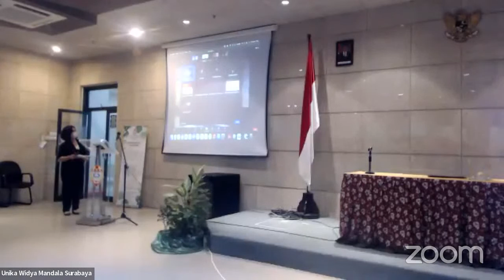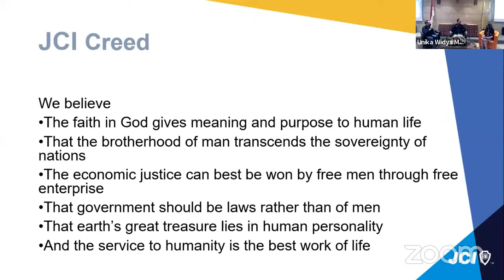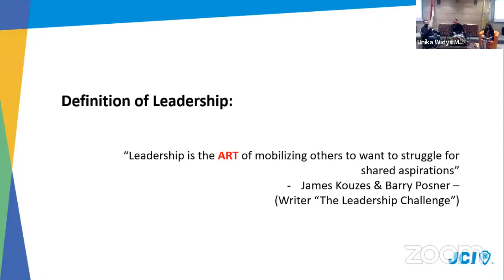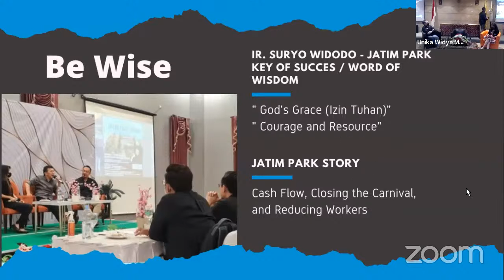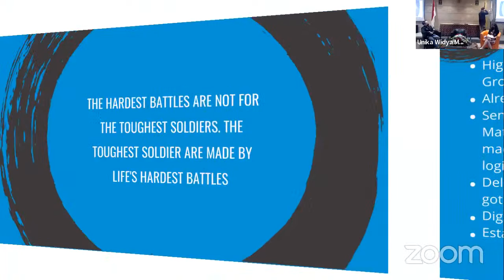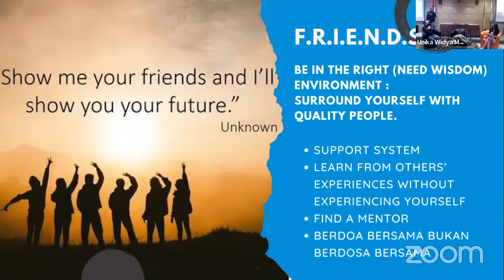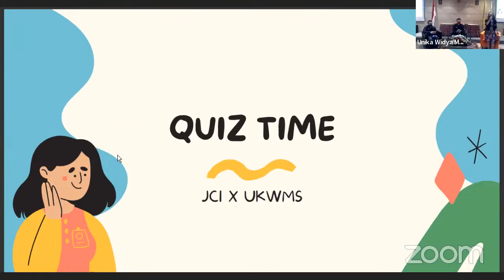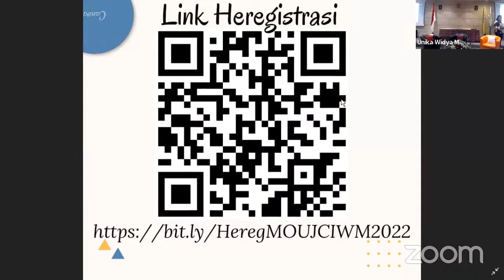MoU and Guest Lecturer "Agile Leadership: Developing Sense of Crisis"